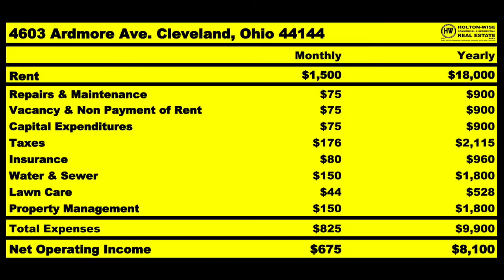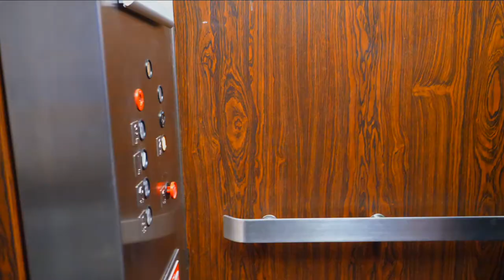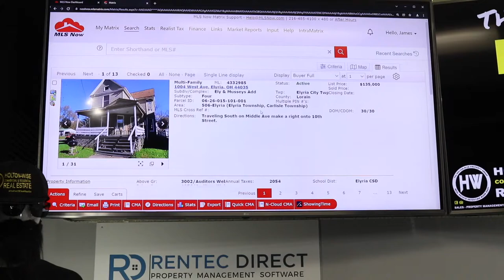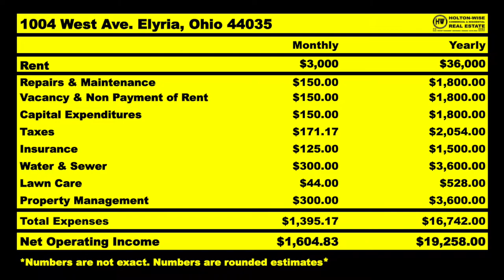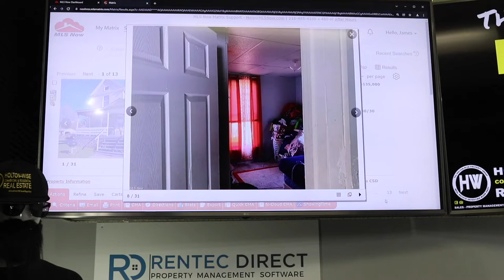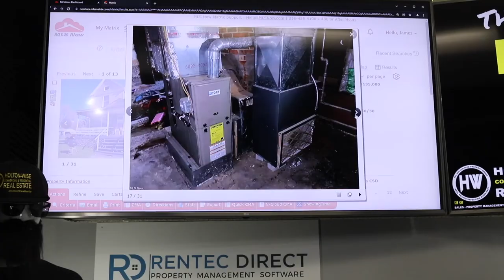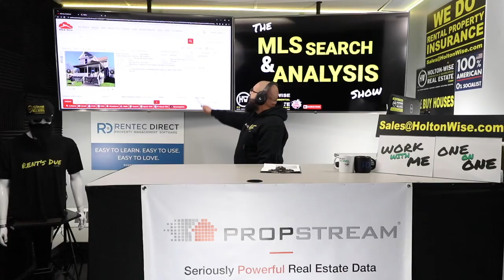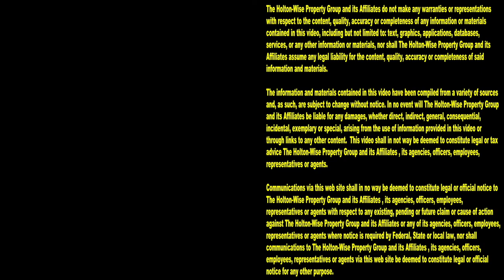Landlords in Toronto Canada: Do you Want More Money? | MLS Search & Analysis 1,333 - 1004 West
The Toronto real estate market is pretty expensive right now. Canadian landlord's are having a hard time finding affordable housing in Canada that hits their cash flow goals. If you're a landlord in Toronto who'd like to make more money with your rental property portfolio, you're in luck. If you are a Canadian rental property owner who's been thinking about buying rental properties in America, you've come to the right place here on HoltonWiseTV. In the 1,333rd episode of The MLS Search & Analysis Show, investor friendly Realtor James Wise is showing a landlord from Toronto how to make more money investing in real estate in the USA. Just because you live in Canada doesn't mean you need to limit your real estate business to Canadian rental properties. With HoltonWise Canadian investors like you can invest in real estate in the most affordable real estate markets in the USA utilizing our turnkey real estate investment services. HoltonWise's turnkey investing services include rental property consulting, acquisition, property management, insurance, tenant screening, evictions and much more. Reach out to HoltonWise to get your US real estate business started today. HoltonWise is remote investing made easy.

📺 HELPFUL RESOURCES
Holton-Wise FAQ